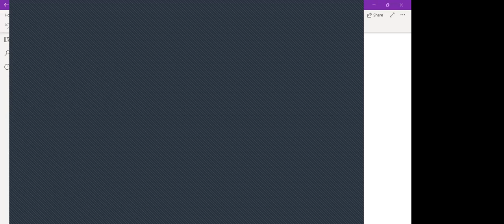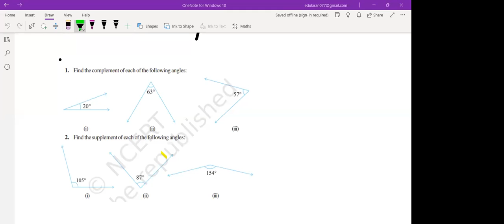Learnivio | Maths Lect 7th CBSE M1 14-09-2024